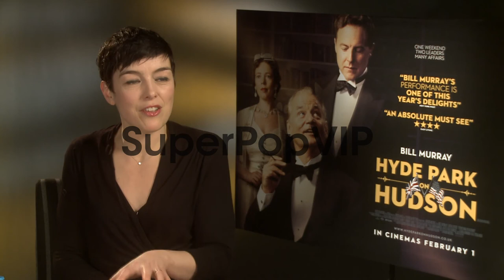INTERVIEW - Olivia Williams on enjoying the adapted scri...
INTERVIEW -  Olivia Williams on enjoying the adapted script and her character at the Hyde Park on Hudson Interview in London, 28th January 2013